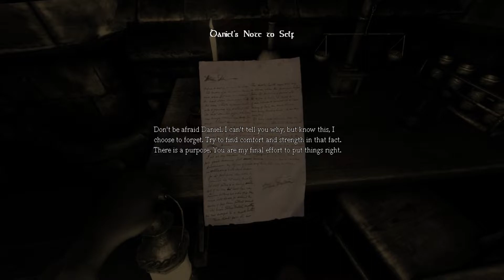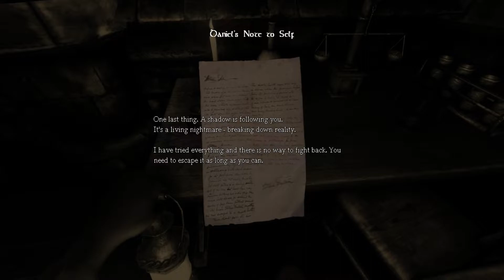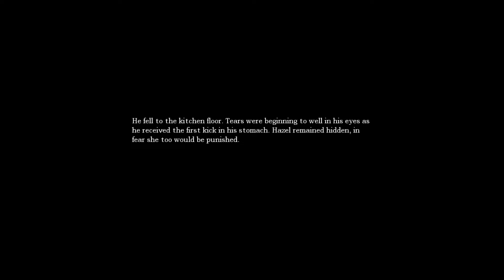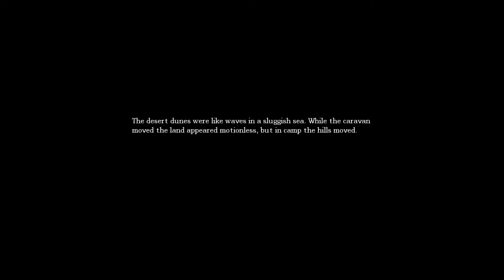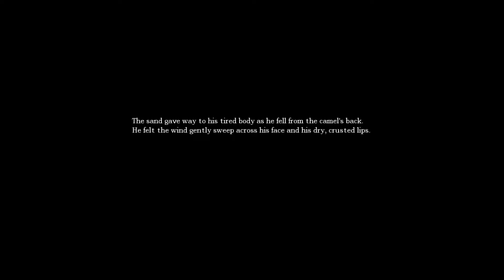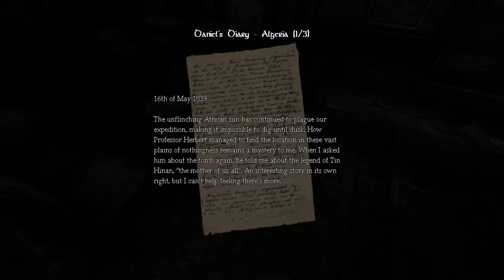Amnesia The Dark Descent I Part 1 I With Butterfly Maker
Part 1 of my Let's Play of Amnesia: The Dark Descent